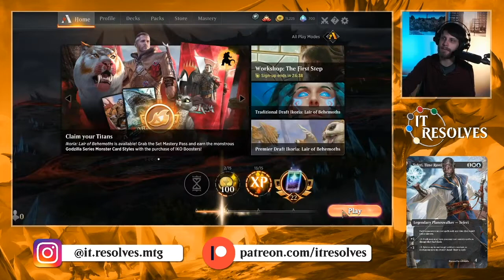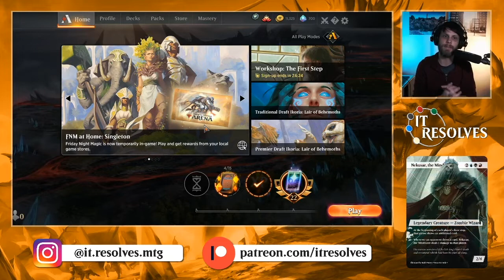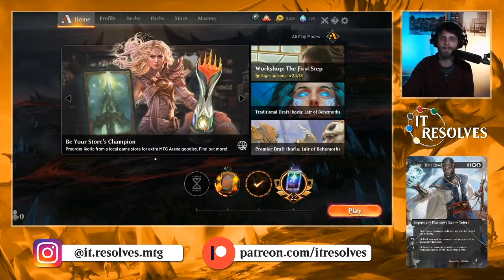MTG Arena | Ikoria Standard | Simic Shark Flash #2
Part 2 of this Simic Flash deck featuring some awesome new creatures! I highly recommend trying this list out, it's fun, its flashy (teehee), and it's very very good!

Decklist:
4x Growth Spiral
7x Forest
5x Island
4x Quench
4x Mystical Dispute
4x Brazen Borrower
4x Nightpack Ambusher
4x Frilled Mystic
4x Voracious Greatshark
4x Shark Typhoon
4x Sea-Dasher Octopus
4x Breeding Pool
2x Castle Vantress
2x Fabled Passage
4x Temple of Mystery